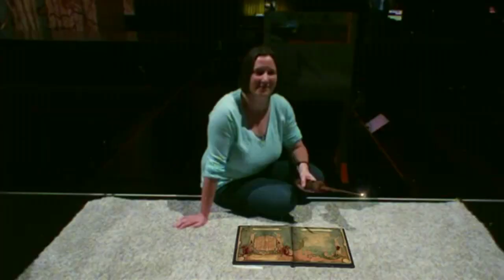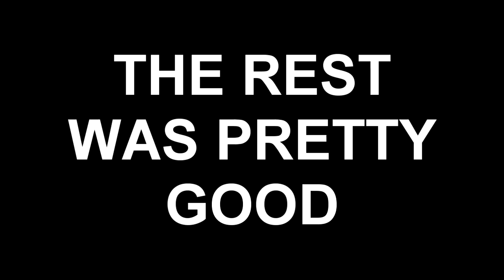Sony's E3 2012 Conference In A Nutshell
More of a parody than actual summary, enjoy!

If this is positively received enough I'll do one for Microsoft too.